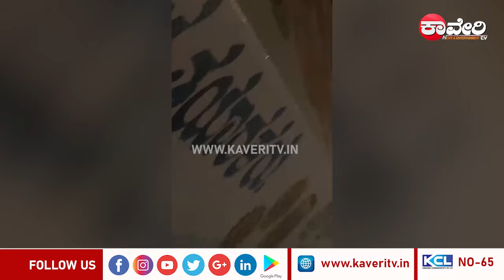ಕುಷ್ಟಗಿ ತಾಲ್ಲೂಕಿನ ಹನಮಸಾಗರ ಗ್ರಾಮದಲ್ಲಿ ಸುರಿದ ಮಳೆಯಿಂದ ತೆಂಗಿನ ಮರಕ್ಕೆ ಸಿಡಿಲು ಬಡಿದು ಬೆಂಕಿ ಹತ್ತಿಕೊಂಡಿದೆ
ಕುಷ್ಟಗಿ ತಾಲ್ಲೂಕಿನ ಹನಮಸಾಗರ ಗ್ರಾಮದಲ್ಲಿ ಸಂಜೆ ಸುರಿದ ಧಾರಾಕಾರ ಮಳೆ ಗುಡುಗು ಸಿಡಿಲಿಗೆ ಶಂಕರಪ್ಪ ಪರಪ್ಪ ಹುಲಿಮನಿ ಅವರ ಮನೆ ಹತ್ತಿರ ಇರುವ ತೆಂಗಿನ ಮರಕ್ಕೆ ಸಿಡಿಲು ಬಡಿದು ಬೆಂಕಿ ಹತ್ತಿಕೊಂಡಿದೆ ಅದೃಷ್ಟವಶ ಯಾವುದೇ ಪ್ರಾಣಹಾನಿ ಸಂಭವಿಸಿಲ್ಲ | Kaveri Tv